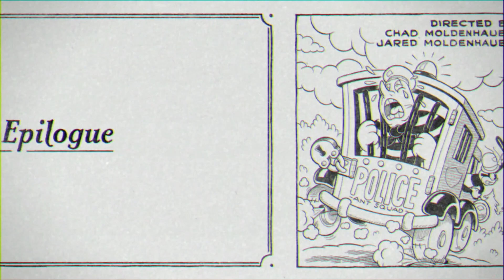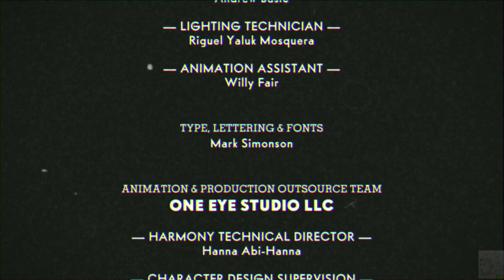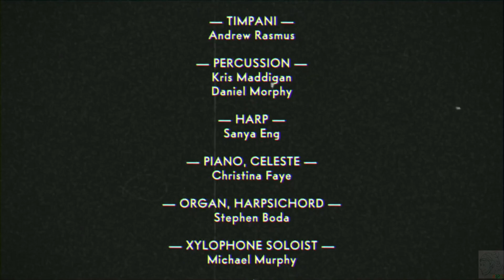CupHead - The Delicious Last Course - A Dish To Die For - S-Rank (4hp)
CupHead: The Delicious Last Course (DLC) - A Dish To Die For - S-Rank

Load out:
Character: Ms. Chalice
Weapon 1: Crackshot
Weapon 2: Converge
Charm: Astral Cookie
Super Art II

Phase 1 0:10
Phase 2 1:00
Phase 3 1:42
Phase 4 2:00